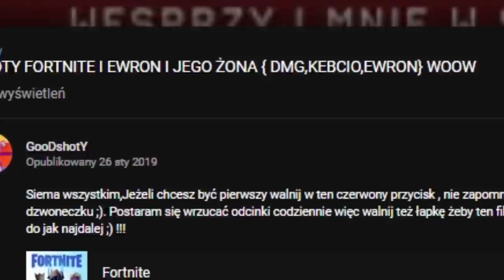ZONY *OSZUKAŁ* PRZEZNACZENIE W FORTNITE! *fart życia* & ( SHOTY FORTNITE )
💪 Jeżeli to czytasz wiedz, że Cię szanuję możesz napisać w komentarzu "rifcik" a na 99,99% przypnę ci serduszko. 💗

- TeamSpeak: TS-FORTNITE.PL